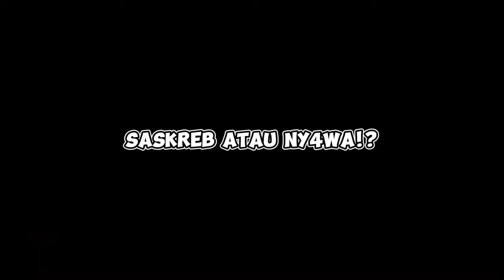MAKIN KEREN DAN GAGAH, MODIFIKASI MOBIL REMINGTON DI GTA SAN ANDREAS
Memodif mobil di gta sa adalah salah satu kegiatan yang biasa kita lakukan saat main game gta, ada banyak nama mobil yang bisa dan cocok untuk di modif, salah satunya yaitu mobil remington, hasilnya sangat keren dan gagah dengan 3 paint job yang ada, remington ini termasuk mobil yang tidak langka, berikut hasil modif mobil remington low rider tanpa mod di gta san andreas indonesia.

Note : Untuk hasil yang lebih maximal gunakan GTA Original bukan Lite dan sudah tamat atau minimal sudah kebuka semua pulau, isi materi dalam video yang saya jelaskan ini akan sedikit berbeda tergantung versi game GTA San Andreas yang kalian mainkan, terutama versi PS 2 akan ada lumayan banyak perbedaan dengan versi yang saya pakai (PC Versi 1.0) tapi intinya kebanyakan sama aja, untuk pengguna PS2 silahkan dicoba.

Grand Theft Auto San Andreas atau GTA SA, adalah permainan game video Action Adventure Open World yang dikembangkan oleh Rockstar North, dan diterbitkan oleh Rockstar Games.

Pada awalnya dirilis untuk PS 2 pada bulan Oktober 2004, game ini kemudian di rilis ke versi Xbox dan Microsoft Windows, di susul ke versi Android dan IOS mendapatkan penjualan yang tinggi pada ke tiga platform tersebut, dan mendapat rekor penjualan video game tertinggi di PS 2.

Grand Theft Auto atau Disingkat GTA mempunyai banyak seri, dimulai dari GTA 1 pada tahun 1997 rilis pada platform PS 1, GTA lainnya (kebanyakan kalo disebut semua), GTA San Andreas rilis pada tahun 2004, untuk seri GTA terbaru saat ini yaitu GTA 5, dikabarkan seri terbaru GTA 6 akan rilis pada tahun 2025 nanti.